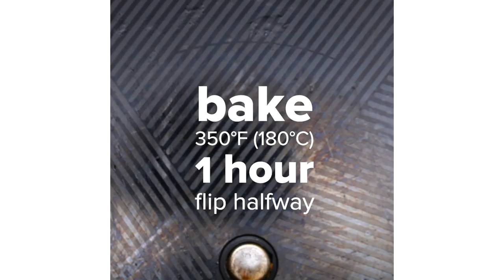Beef Braciole (Stuffed Italian Beef Roll)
MUSIC